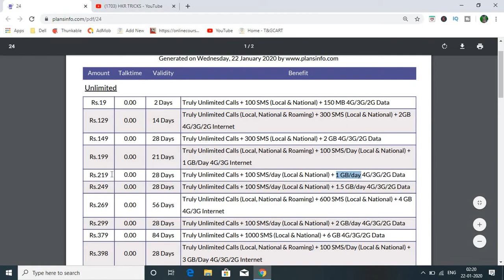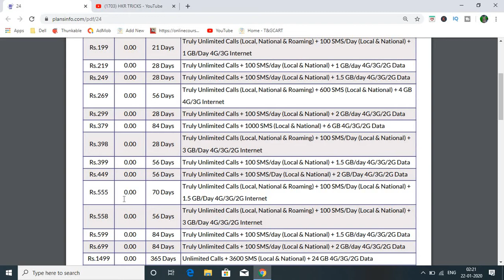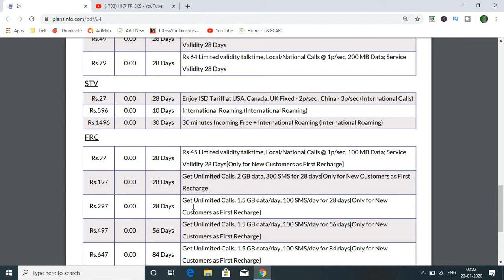IDEA PLANS 2020 TELUGU BEST RECHARGE PLANS IN IDEA IN 2020 IN TELUGU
idea prepaid plans 2020,
idea recharge plan 2020